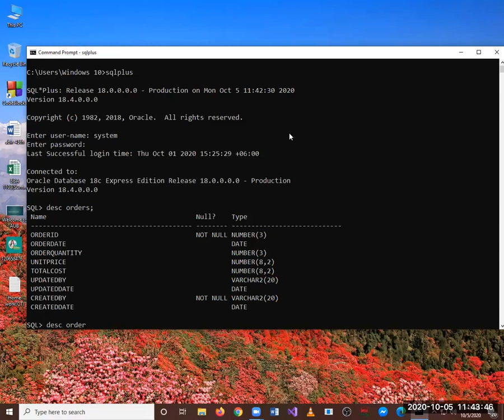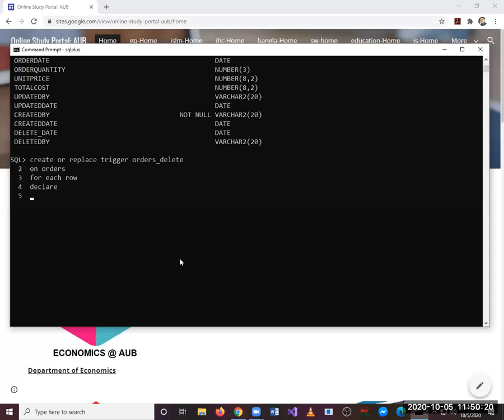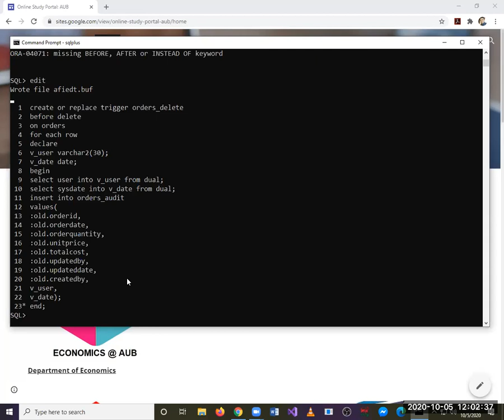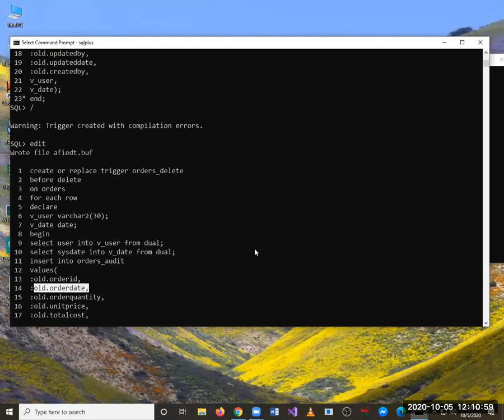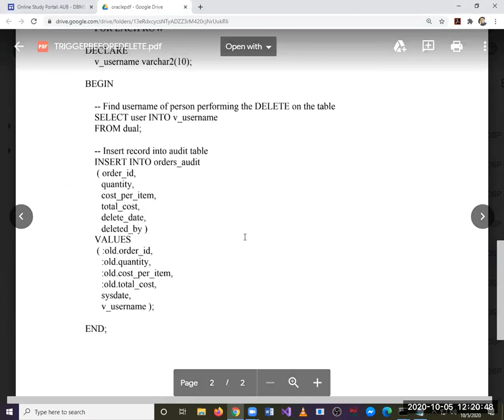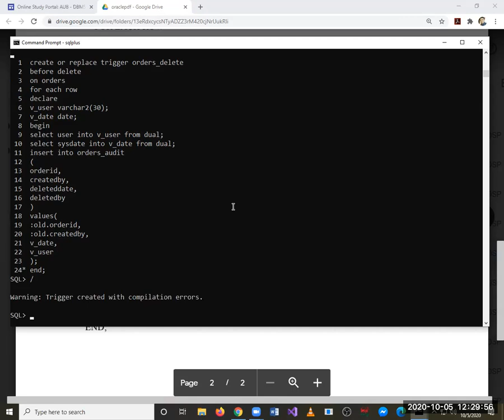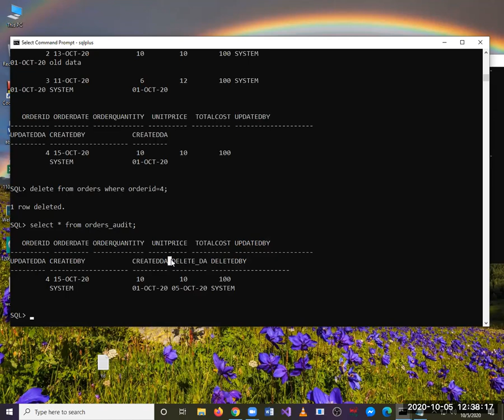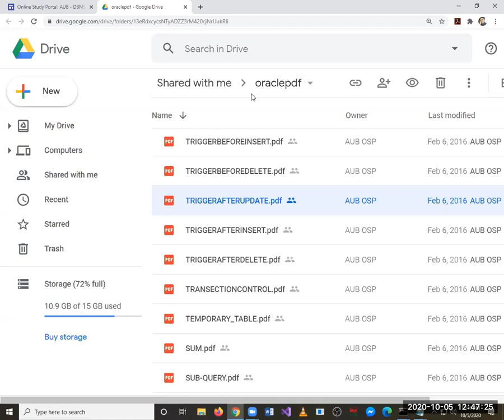LECTURE-12: Trigger Before Delete using PL/SQL, Md Ahsan Arif, Asian University of Bangladesh (AUB)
LIVE CLASS VIDEO ON Database Programming using ORACLE  PL/SQL
Trigger Before Delete in Oracle PL/SQL:
This VIDEO lecture shows you how to use BEFORE DELETE TRIGGER, it will fire before the delete operation is executed. In real life scenarios, it is mostly used for purposes like:
1. Restrict invalid DELETE operation.
 2. Delete data from another table.
Before Keyword access the old values before they go into the table for deletion.
Learning Outcome:
1. How to create trigger
2. How to create before delete trigger
3. How to replace before delete trigger
4. How to edit trigger
5. How to insert values using trigger
6. How to use :old values
7. Trigger in pl/sql block
8. How to access :new values
9. Trigger with create table example
10. Sample Query and Data to test the Before Delete Trigger